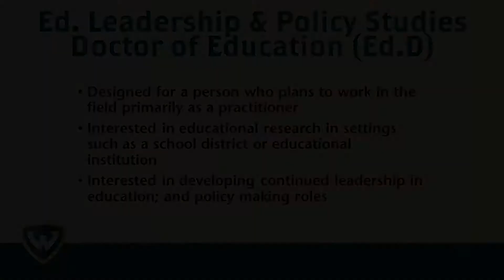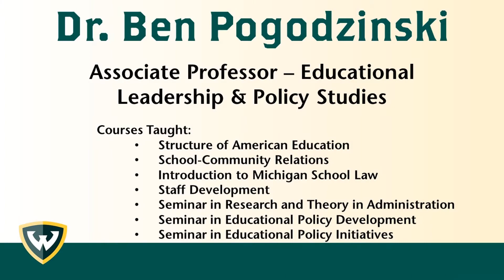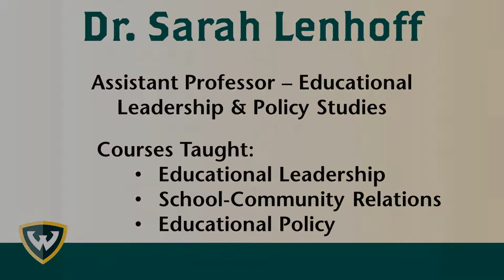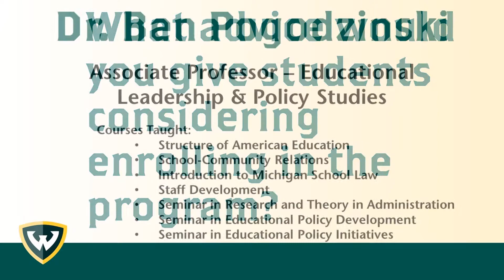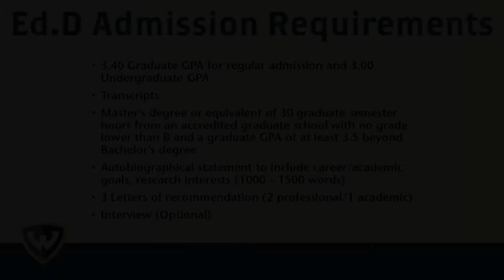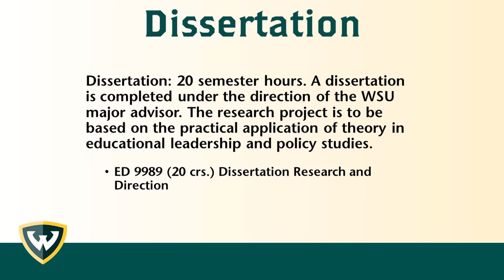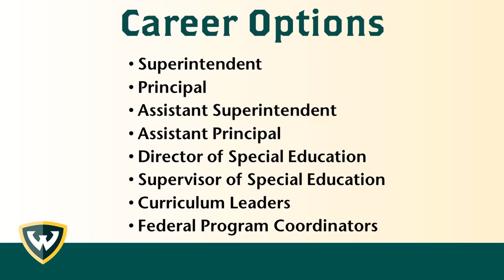Educational Leadership & Policy Studies - Doctor of Education (Ed.D)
Educational Leadership & Policy Studies - Doctor of Education (Ed.D) at Wayne State University.  Program information and interviews from students and faculty regarding their experiences with the program!